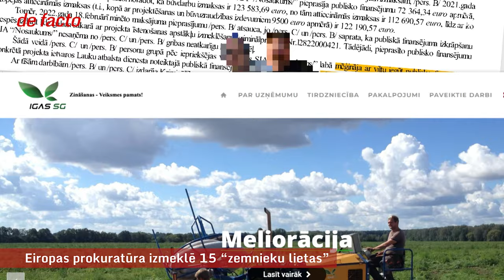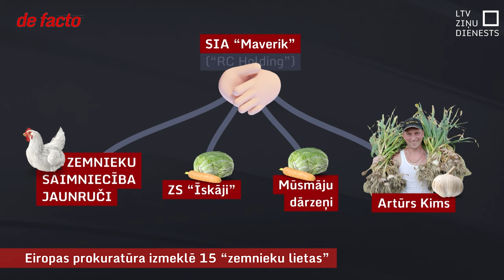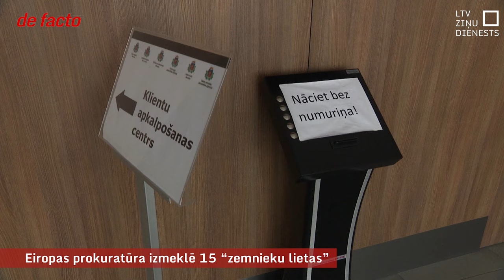Eiropas prokuratūra izmeklē 15 “zemnieku lietas”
Viena no protestos paustajām zemnieku prasībām ir “birokrātijas mazināšana”, galvenokārt ar to domājot lauksaimniecības datu bāzu vienkāršošanu un mazāk prasību pēc atskaitēm. Taču ir kāda sadaļa, kurā kontrole patiesībā esot nepietiekama – vismaz tā uzskata Eiropas Prokuratūra jeb EPPO. Tie ir privātā sektora iepirkumi, kuriem līdzekļi nāk no Eiropas Lauksaimniecības fonda lauku attīstībai, tāpēc tā uzskatāma par nodokļu maksātāju naudu. Rodoties aizdomām par krāpšanu, Lauku atbalsta dienests līdzfinansējuma izmaksu aptur. EPPO gan atzīst – gadījumi, kas nonākuši tās redzeslokā, visticamāk, ir aisberga pati smaile.

Pērn augustā tika aizturēts arī Juris Pundurs, pirms pāris gadiem par Sēlijas lielāko graudaudzētāju dēvētās Neretas zemnieku saimniecības “Ģēģeri” īpašnieks.  Viņa advokāts mums pauda, ka EPPO aizdomām par 38 tūkstošu eiro iespējamu izkrāpšanu saistībā ar graudu pieņemšanas un uzglabāšanas kompleksa būvniecību neesot nekāda pamata, un drīzumā viņi oficiāli lūgšot izbeigt pirms nepilna gada sākto kriminālprocesu.